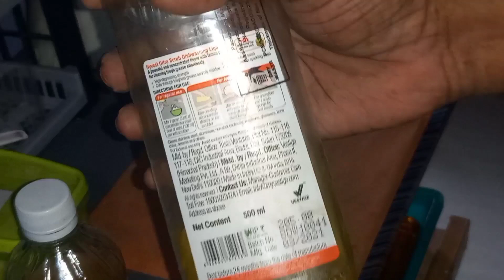115.Baking soda spray formula - All in one insecticide pesticide and fungicide - Organic pesticide.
This video  is about an All in one insecticide pesticide and fungicide.

 Baking soda spray formula is a multipurpose organic pesticide.

It contains baking soda , vinegar and neem oil in a definite proportion. Be cautious while using this pesticide  Do patch test before using this pesticide. According to patch test results adjust vinegar quantity.

Link.
making neem oil at home